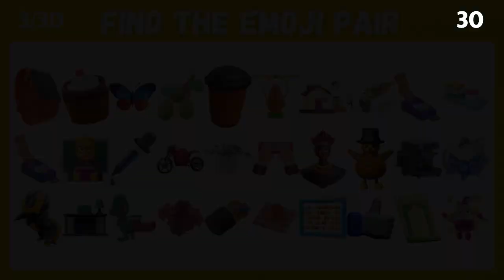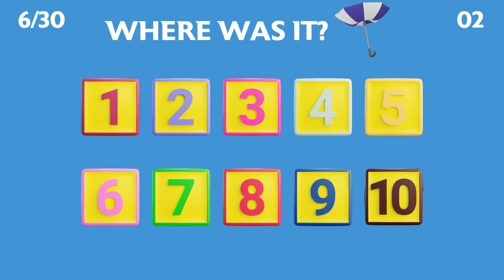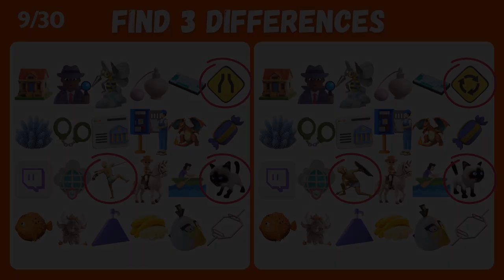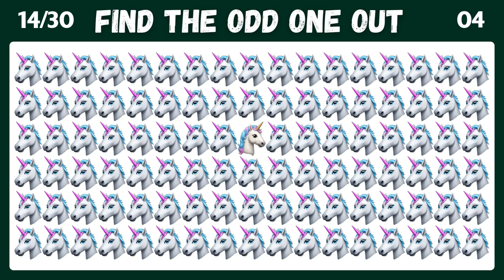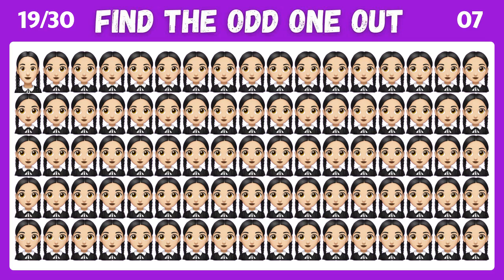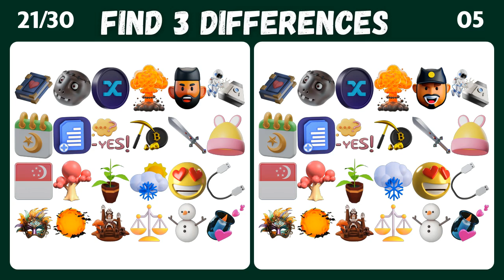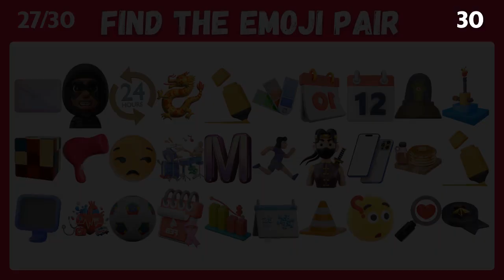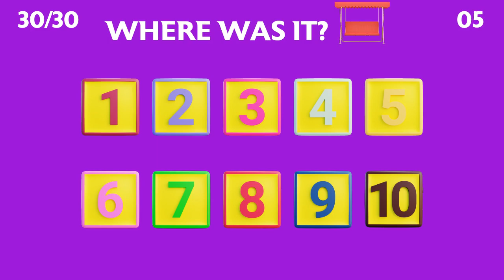Find The Odd Emoji Out | Emoji Puzzle